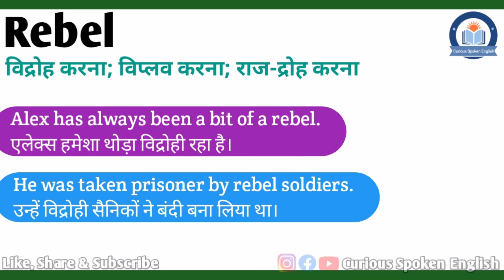Rebel meaning in Hindi | Rebel ka matlab kya hota hai | Rebel meaning Explained in Hindi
इस वीडियो में आप Rebel का हिंदी में मतलब समझेंगे और साथ में Rebel का pronunciation भी सीखेंगें यानि की आप Rebel के अर्थ के साथ साथ ये भी सीखेंगें की Rebel को कैसे बोले या Rebel को बोलने का सही तरीका क्या है |